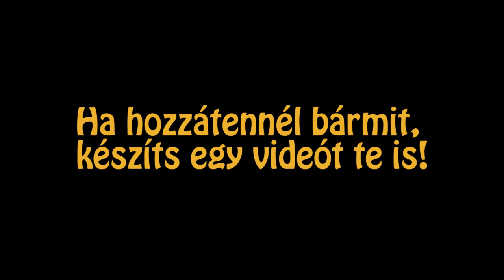Csakazértis Alpok kerékpártúra. 1. rész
Zene: Kevin Bryce: Woodland Creatures - Buttered Stairways Redux - Grass Meets Astroturf -  Both Roads Lead To The Harbour

0. nap
Sárvár-Vát-Vasszilvágy-Acsád-Meszlen-Kőszegpaty-Nemescsó-Kőszegfalva-Kőszeg 60km

1. nap
Kőszegszerdahely-Bozsok-Rechnitz-Markt Neuhodis-Zuberbach-Miedlingsdorf-Dornau-Siget in der Wart-Rotenturm an der Pinka-Unterwart-Litzelsdorf-Stinatz-Hackerberg-Neudau-Unterlimbach-Oberlimbach-Bad Waltersdorf-Großhart-Auffen-Kroisbach an der Feistritz-Gersdorf an der Feistritz-Gersdorfberg-Fuchsberg-Oberrettenbach-Unterrettenbach-Gnies-Pernau-Frösau-Oberberglen-Großgier-Untergroßgier-Erbersdorf-Studenzen-Schönberg-Radersdorf-Petersdorf II-Schwarten-Rettenbach in Oststeiermark-Rauden-Liebensdorf-Hausmannstätten-Fernitz-Kalsdorf 146km

2. nap
Unterpremstätten-Dobldorf-Spatenhof-Lieboch-Mühlau-Fluttendorf-Stögersdorf-Bubendorf-Hallersdorf-Krottendorf-Gaisfeld-RosentalPuchbach-Edelschrott-Ofner-Stampf-Hirschegg 60km

3. nap
Reisstraße-Großfeistritz-Pichling-Möbersdorf-Fisching-Judenburg-Thalheim-Sauerbrunn-Untere Einöd-Pichlhofen-Nußdorf-Scheiben-Berndorf-Unzmarkt-Wallersbach-Lind bei Scheifling-Hinterbichl-Schiltern-Oberwölz 80 km

Fejezetek:
00:00 0. nap
01:21 1. nap
18:09 2. nap
28:36 3. nap